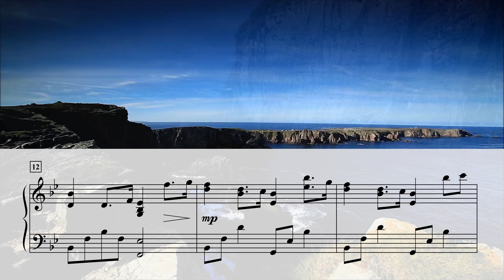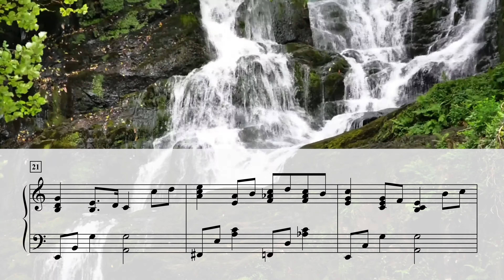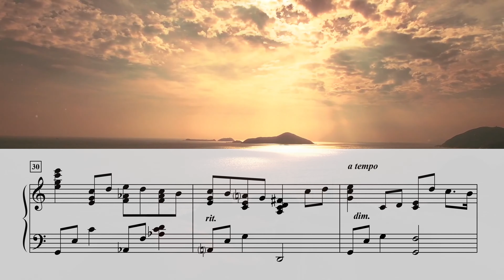Rock of Ages - James Koerts